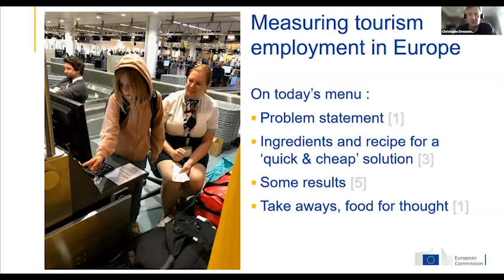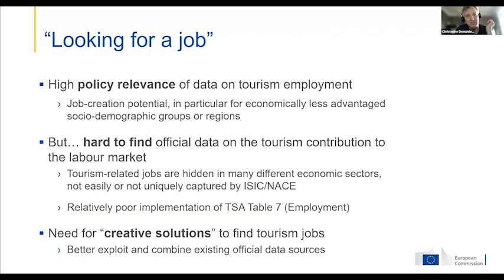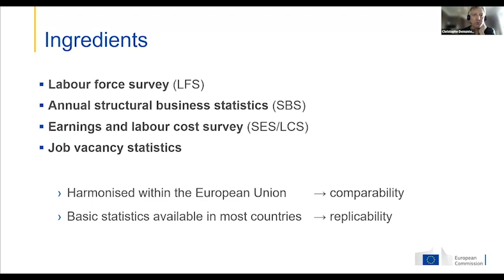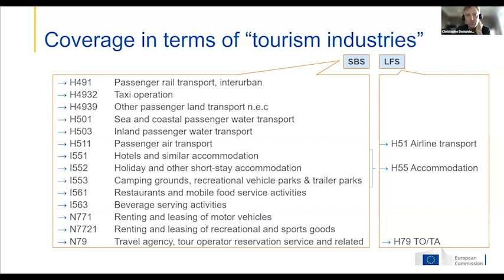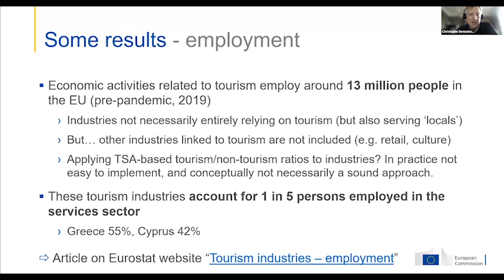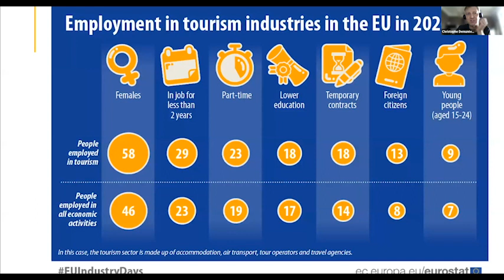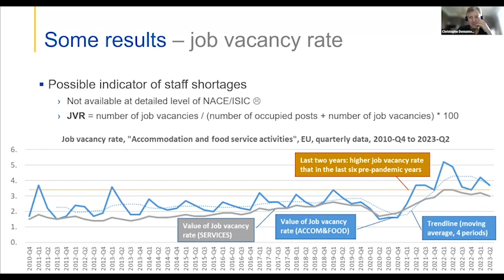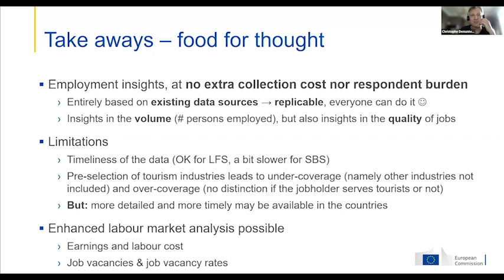Mr. Christophe Demunter, EUROSTAT, European Commission